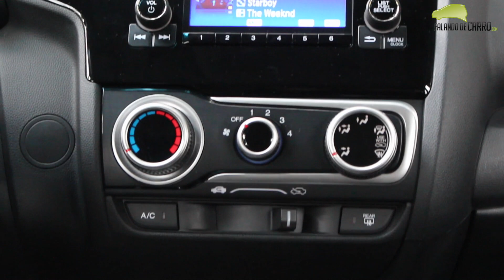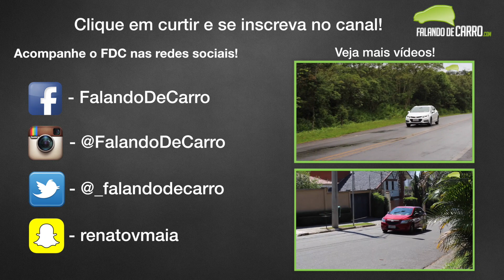Testamos o Honda Fit EX 2016 - Falando de Carro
Testamos o Honda Fit 2016 na versão EX com transmissão do tipo CVT. Confira todas as nossas impressões sobre um dos carros mais vendidos da Honda no Brasil neste vídeo.

Preços
DX M/T - R$ 57.700
DX CVT - R$ 63.200
LX M/T - R$ 62.100
LX CVT - R$ 67.600
EX - R$ 73.800
EXL - R$ 78.900